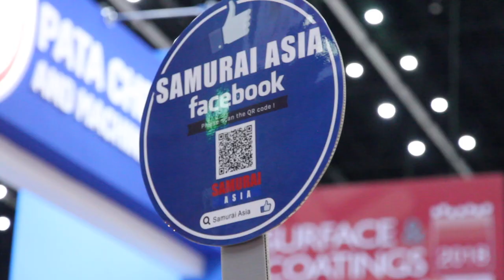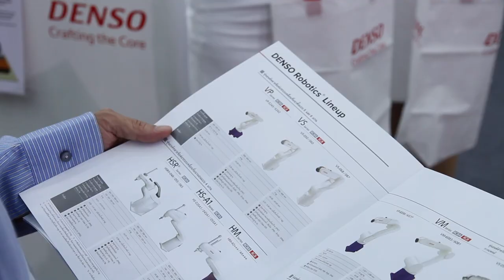Special Movie! ーManufacturing Expo 2018ー